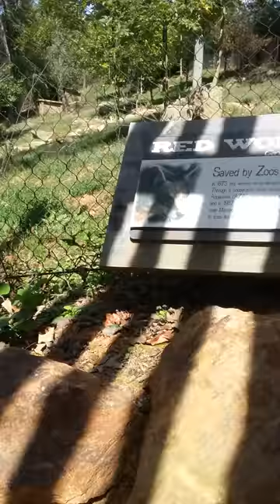Animal place (finalep)